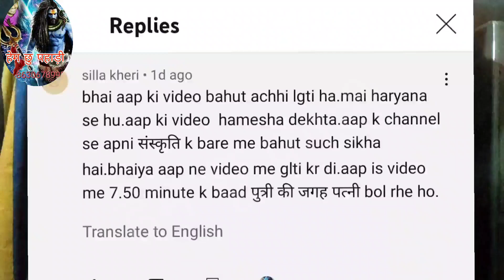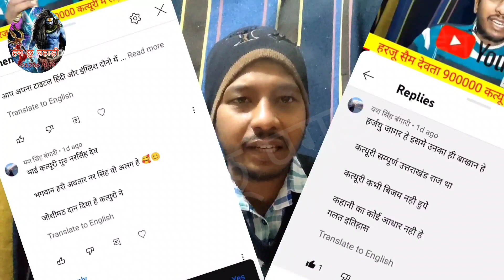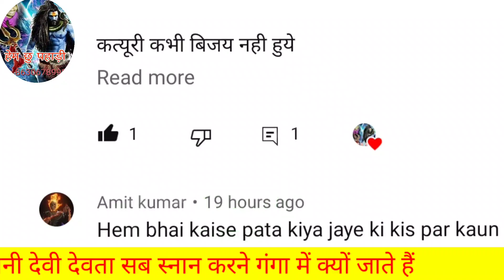भूत भूतनी देवी देवता सब स्नान करने गंगा में क्यों जाते||sab snaan karane ganga mein kyon jaate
भूत भूतनी देवी देवता सब स्नान करने गंगा में क्यों जाते हैंyoutb
दोस्तों यह घटना सत्य घटना पर आधारित है जिसका परिणाम और जिगर वाल्मीकि रामायण में मिलता है स्कंद पुराण में मिलता है और उत्तराखंड में आज भी माता युगों युगों से अपना आशीर्वाद सभी भक्तों पर रखते हुए उत्तराखंड वालों का उद्धार करते हुए निरंतर बहती रहती है
क्या सच में गंगा नहाने से पाप धुल जाते हैं ?,गंगा में स्नान,मुर्दे को बांधकर क्यों ले जाते हैं श्मशान घाट,देवी देवता,क्या सच में गंगा नदी का पानी पीने लायक है?,हिन्दू धर्म में महिलाएं श्मशान घाट क्यों नहीं जाती?,क्या गंगा सच में धोती है पाप,कठौती में से गंगा प्रकट होने की कहानी,गंगा,मन चंगा तो कठौती में गंगा,कठौती में गंगा,गंगा नदी,गंगा माँ,देहाती देवी गीत,भूत भगाने का मंत्र,नागा साधु कैसे बनते हैं,संत रविदास गंगा माँ की कहानी,किन पांच देवताओं की पूजा करें
दोस्तों इस वीडियो में मैंने अपने उत्तराखंड राज्य की संस्कृति को पूरा आधारित है और मैं आशा करता हूं आप लोग सब भी अपने पहाड़ की संस्कृति को बरकरार रखो गए दोस्तों मैंने इसमें जो बाहर के लोकप्रिय देवता हैं स्वयं देवता और हरजू देवता तो मैंने उनकी कथा डाली हुई है और मैं भी आप लोगों से चाहूंगा की कथा का आनंद ले भरपूर आनंद ले और आय की कथा में बाद में आप लोगों को फिर और सुनाऊंगा इसकी

यह वीडियो ज्ञान के लिए है और यह अपने धर्म को आगे बढ़ाने के लिए है। कोई भी साथी इससे बुरा ना माने क्योंकि?
हमारा उद्देश्य केवल भगवानों की लीला का बखान करने का है और हम केवल अपने भगवानों का प्रचार करना चाहते हैं। इसलिए कोई भी साथी यह ना सोचें कि।
कोई भी साथी यह न सोचें कि कहानी चुरा ली क्योंकि यह भगवानों की कहानी है। भगवान उनकी कहानी एक ही होती है। आओ मेरे साथ मिलकर धर्म का प्रचार करें और अपने धर्म को आगे बढ़ाएं। धन्यवाद दोस्तों!

Not यह वीडियो केवल ज्ञान के लिए है यदि मेरा वीडियो या आवाज किस से मिलती है कॉपी क्लेम ना करें क्योंकि ज्ञान के लिए बनाया गया वीडियो👏👏👏👏👏👏👏👏👏👏👏👏👏👏👏👏👏👏👏👏👏👏👏👏👏👏👏